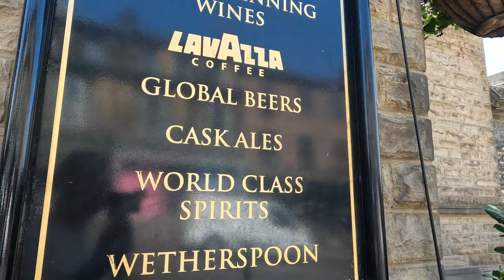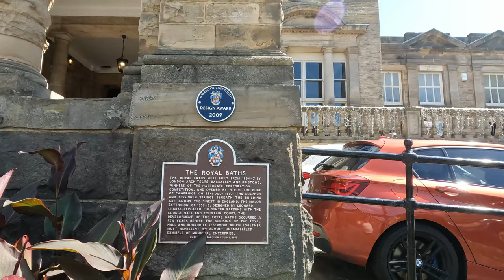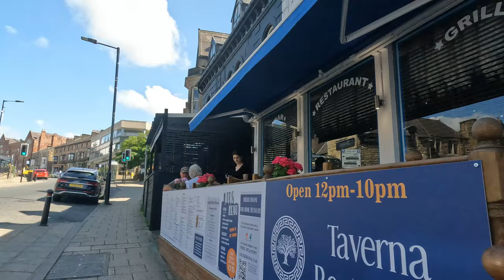HARROGATE walk around Harrogate Town Centre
Harrogate  is a spa town in the district and county of North Yorkshire, England. Historically in the West Riding of Yorkshire, the town is a tourist destination and its visitor attractions include its spa waters and RHS Harlow Carr gardens. 13 miles (21 km) away from the town centre is the Yorkshire Dales National Park and the Nidderdale AONB.

Harrogate grew out of two smaller settlements, High Harrogate and Low Harrogate, in the 17th century. For three consecutive years (2013–2015), polls voted the town as "the happiest place to live" in Britain.Harrogate spa water contains iron, sulphur and common salt. The town became known as 'The English Spa' in the Georgian era, after its waters were discovered in the 16th century. In the 17th and 18th centuries its 'chalybeate' waters (containing iron) were a popular health treatment, and the influx of wealthy but sickly visitors contributed significantly to the wealth of the town.

RHS Garden Harlow Carr
Harrogate railway station and Harrogate bus station in the town centre provide transport connections. Leeds Bradford Airport is 10 miles (16 km) southwest of Harrogate. The main roads through the town are the A61, connecting Harrogate to Leeds and Ripon, and the A59, connecting the town to York and Skipton. Harrogate is also connected to Wetherby and the A1(M) by the A661, while the A658 from Bradford forms a bypass around the south of the town. Harrogate had a population of 73,576 at the 2011 UK census the built-up area comprising Harrogate and nearby Knaresborough had a population of 89,060,while the figure for the much wider Borough of Harrogate, comprising Harrogate, Knaresborough, Ripon, as well as a number of smaller settlements and a large rural area, was 157,869.

The town motto is Arx celebris fontibus, which means "a citadel famous for its springs".

In 1870, engineering inventor Samson Fox perfected the process of creating water gas, in the basement laboratory of Grove House. After constructing a trial plant at his home on Skipton Road, making it the first house in Yorkshire to have gas lighting and heating; he built a town-sized plant to supply Harrogate. After Parliament Street became the world's first route to be lit by water-gas, newspapers commented: "Samson Fox has captured the sunlight for Harrogate." After donating the town's first fire engine, and building the town's theatre, he was elected mayor for three years, an unbroken record.

In 1893 Harrogate doctor George Oliver was the first to observe the effect of adrenaline on the circulation.

Harrogate's popularity declined after the First World War. During the Second World War, Harrogate's large hotels accommodated government offices evacuated from London, paving the way for the town to become a commercial, conference, and exhibition centre.

Former employers in the town were the Central Electricity Generating Board (CEGB), the Milk Marketing Board and ICI who occupied offices and laboratories at Hornbeam Park where Crimplene was invented in the 1950s and named after the nearby Crimple Valley and beck.

In 2007, two metal detectorists found the Harrogate hoard, a 10th-century Viking treasure hoard, near Harrogate. The hoard contains almost 700 coins and other items from as far away as Afghanistan. The hoard was described by the British Museum as the most important find of its type in Britain for 150 years.